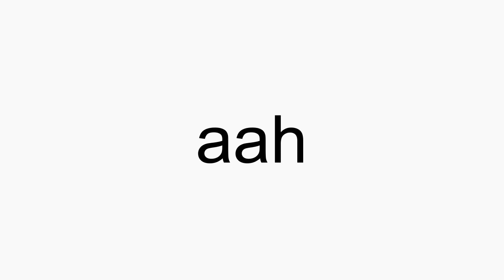How to pronounce aah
aah American English pronunciation. How to pronounce aah correctly. How to say aah in proper American English.